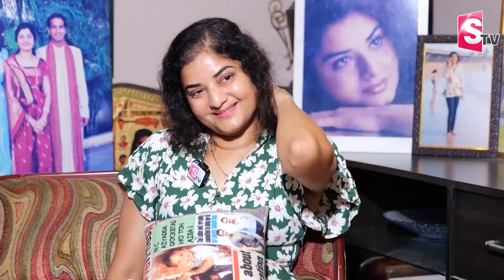Actress Prema Gives Clarity About Relationship Upendra | Love Story With Upendra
Watch ►Actress Prema Gives Clarity About Relationship Upendra | Love Story With Upendra